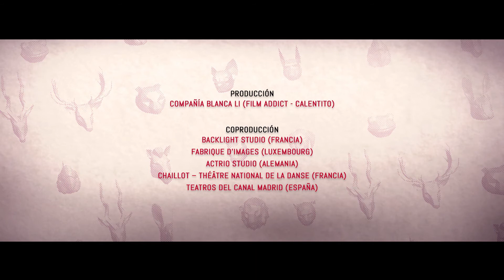Le Bal de Paris de Blanca Li. Tráiler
El espectáculo Le Bal de París de Blanca Li, se ha alzado este sábado con Premio a la Mejor Experiencia de Realidad Virtual en el Festival de Cine de Venecia en la sección Venecia VR Expanded, el apartado del Festival dedicado a los contenidos audiovisuales inmersivos.

En Le Bal de Paris, la danza y la música se fusionan con la realidad virtual para ofrecer una experiencia innovadora, festiva, artística y espectacular. No es necesario ser aficionado a la realidad virtual o a la danza para disfrutar de este baile y viajar dentro de sus universos fantásticos. La música y la danza aportan una dimensión artística, colectiva e inmersiva jamás conseguida en realidad virtual que implica todos los sentidos y todo el cuerpo. El público se transforma en un invitado al baile más grandioso de París.